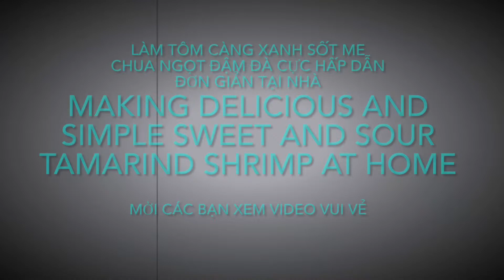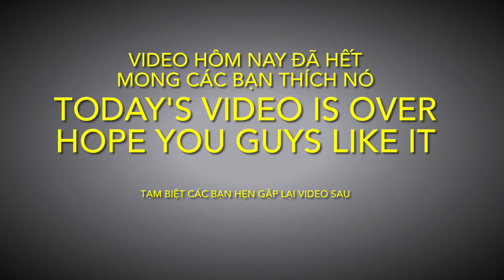Làm tôm càng xanh sốt me chua ngọt đậm đà cực hấp dẫn đơn giản tại nhà ➡️⤵️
Making delicious and simple sweet and sour tamarind shrimp at home